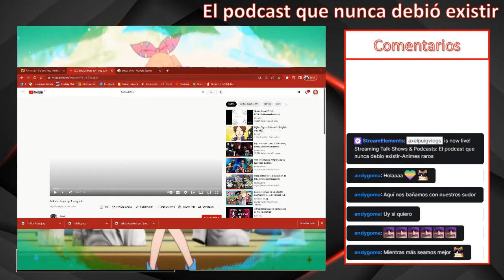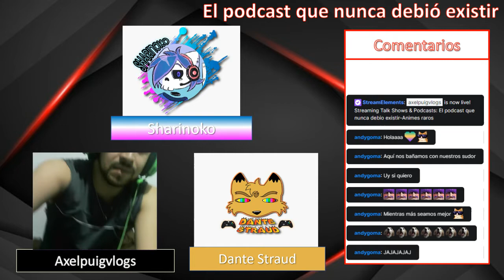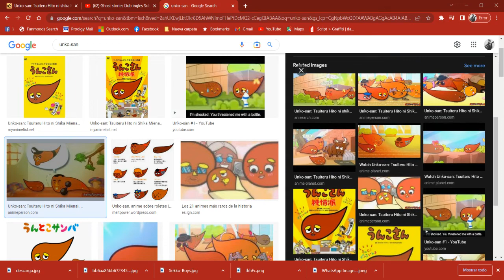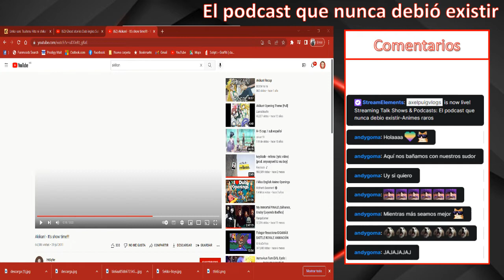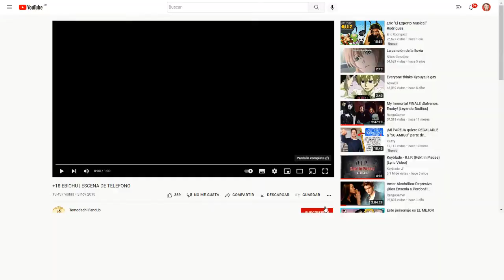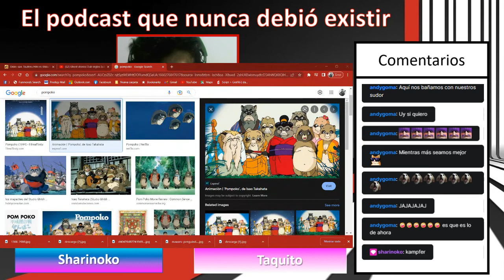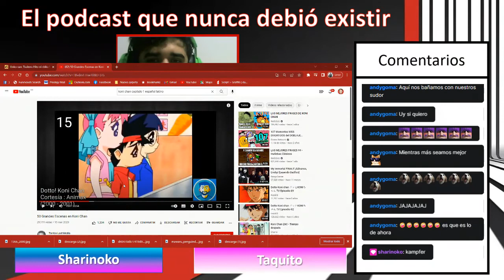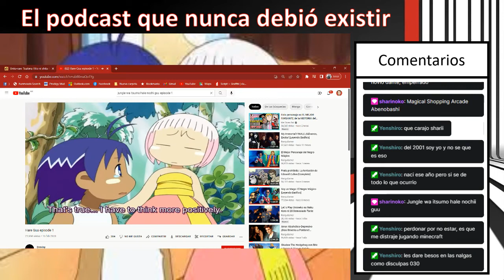El podcast que nunca debio existir-Animes raros